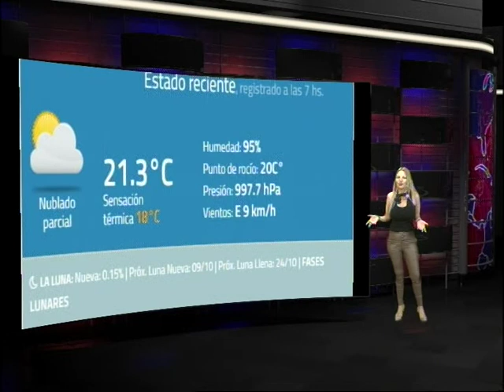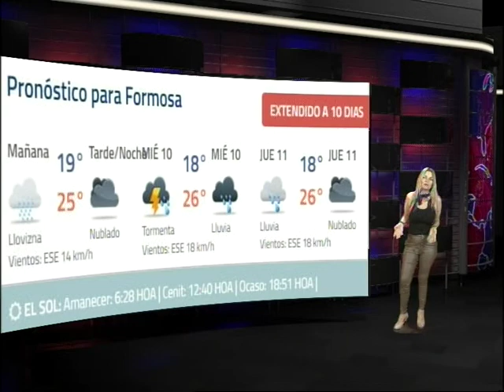BLOQUE CLIMA GRISELDA CENTURION 09 10 18